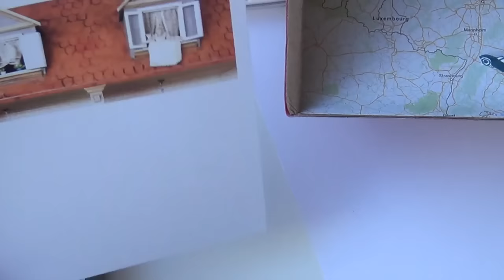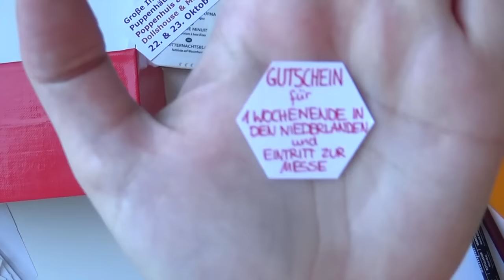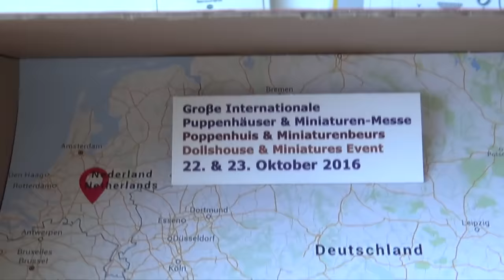Kreativer Montag 53 - Diorama-Gutschein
Heute kommt das letzte Projekt, was ich für Weihnachten gemacht hatte. Mein Freund und ich haben meiner Mutter zu Weihnachten einen Gutschein geschenkt, für einen Trip in die Niederlande, inklusive dem Eintritt für eine Puppenstubenmesse.
Aber natürlich wollte ich nicht einfach nur eine Karte und einen Umschlag machen, es sollte was besonderes sein. Also habe ich ein Diorama gebastelt.